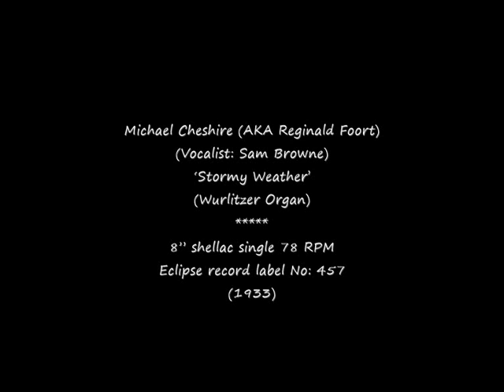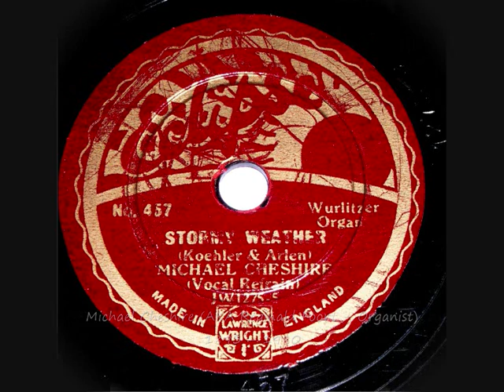78 RPM – Michael Cheshire – with Sam Browne – Stormy Weather (1933)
Michael Cheshire (AKA Reginald Foort)
(Vocalist: Sam Browne)
‘Stormy Weather’
(Wurlitzer Organ)

8” shellac single 78 RPM
Eclipse record label No: 457
(1933)

Sam Browne - Singer
1898 – 1972

Michael Cheshire (AKA Reginald Foort – Organist)
1893 – 1980